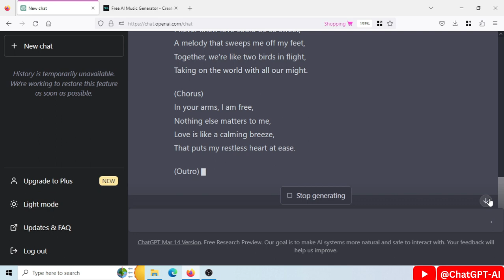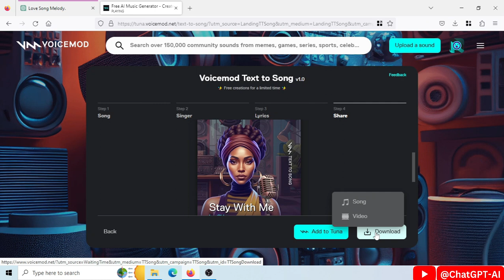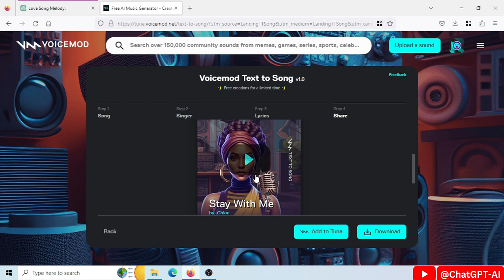How to Generate Song using AI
Generate Lyrics of the song using ChatGPT: (0:00)
Text to song AI: (0:15)
Full Song: (2:18)

In this fascinating video, we witness the incredible capabilities of Artificial Intelligence as it creates an entire song from scratch. I  used ChatGPT, a cutting-edge language model, to generate the lyrics for the song. This AI-generated lyrics serve as the foundation of the track and set the tone for what's to come.

But that's not all.  Then i used another AI tool, VoiceMod AI, to convert the lyrics into an audio song with music. This second AI adds the necessary melody and rhythm to the lyrics, creating a full-fledged song that is entirely made by machines.

The result is a remarkable display of technology and innovation, showcasing the potential of AI in the creative arts. The viewer is taken on a journey through the creative process of AI, highlighting the vast possibilities of what can be achieved with this advanced technology.

However, it's important to note that while the song and music in this video were generated entirely by AI, they cannot replace the creativity and originality of human beings. The AI-generated song in this video should be viewed as a novelty rather than a replacement for genuine human creativity. Additionally, the AI-generated song and music may contain similarities or resemblances to existing songs, as the AI is trained on existing musical patterns and structures. Any similarities or resemblances are unintentional and do not reflect an intent to plagiarize or infringe on the intellectual property of any artist or musician.

Overall, this video is a must-watch for anyone interested in the intersection of AI and music, and a testament to the remarkable potential of modern technology.

Additionally, the AI-generated song and music may contain similarities or resemblances to existing songs, as the AI is trained on existing musical patterns and structures. Any similarities or resemblances are unintentional and do not reflect an intent to plagiarize or infringe on the intellectual property of any artist or musician.